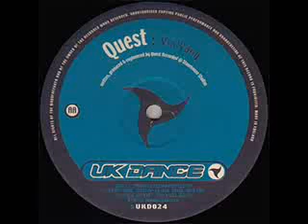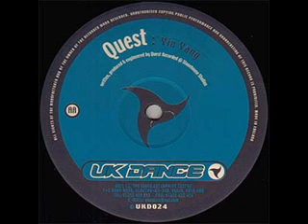Quest - Reach For Love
Label: UK Dance
Catalog#: UKD 024
Format: Vinyl, 12"
Country: UK
Released: 1999
Genre: Electronic
Style: Hardcore, Happy Hardcore